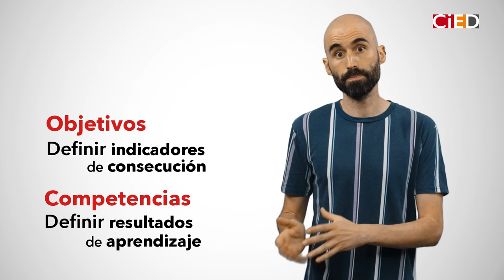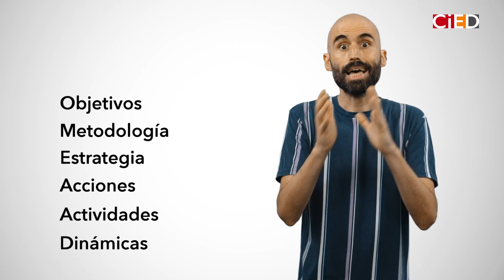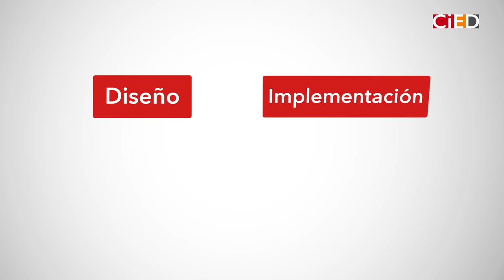2. Comunidades virtuales de aprendizaje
aulavirtual.urjc.es
cied.urjc.es